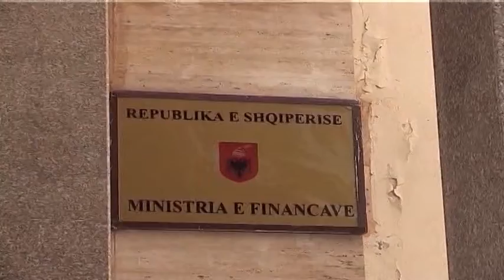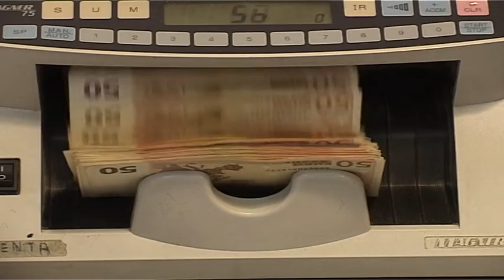Beqaj: Situata ekonomike në vend, e rënduar. Qeveria në ikje të vetëpërmbahet